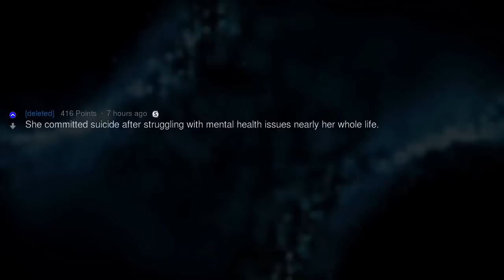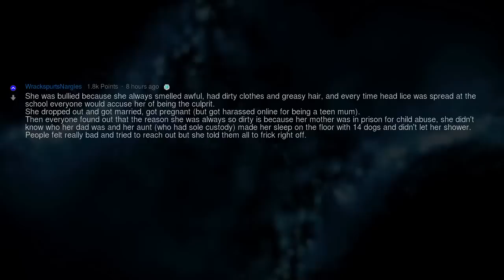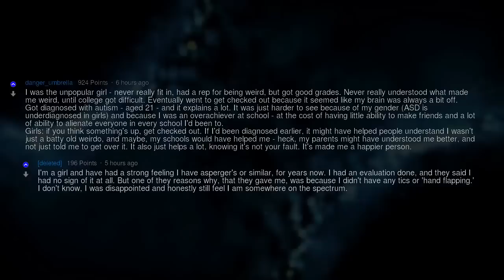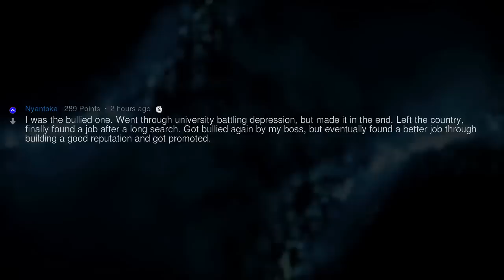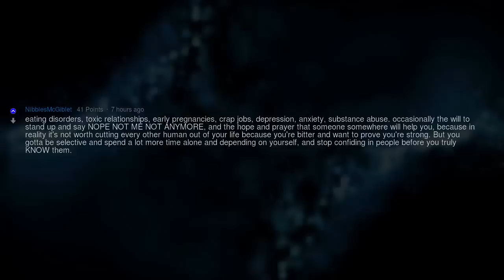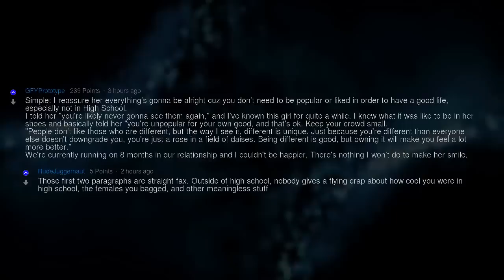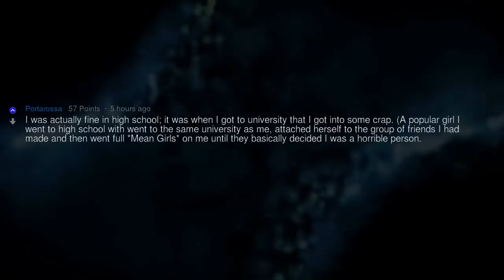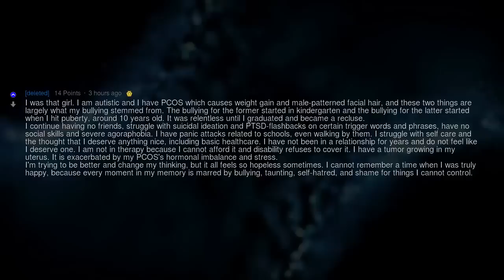What Happened to the Unpopular Girl From School?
Fresh AskReddit Stories: What Happened to the Unpopular Girl From School? --- LIKE AND I WILL UPLOAD MORE REDDIT STORIES!